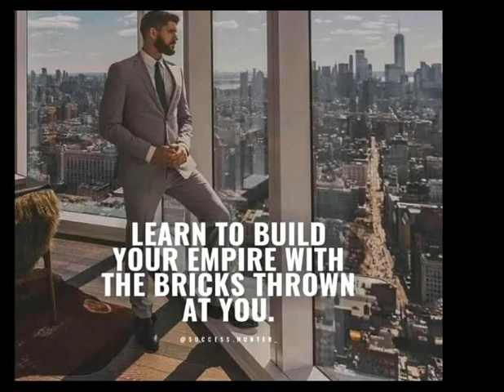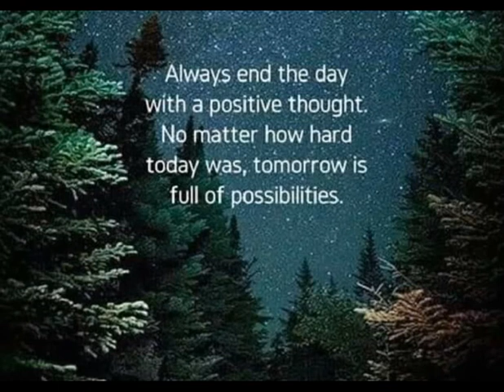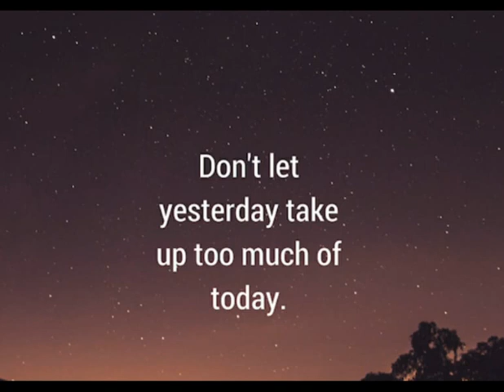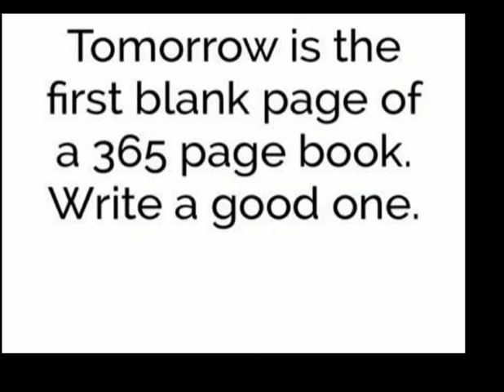Powerful motivation | No excuse | motivation about study | motivation to over come depression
Powerful motivation | No excuse | motivation about study

motivational speech

motivational video
motivational songs
motivational
motivational music
 motivational speaker
motivational video to study
 motivational story